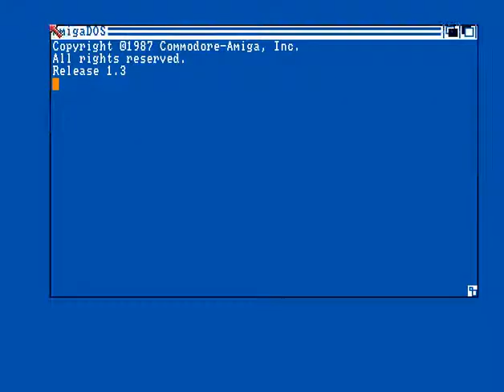World of Wonders - Video Effects - Amiga Cracktro